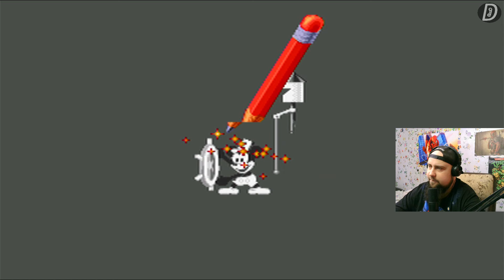Небольшая Демонстрация Mickey Mania на SEGA